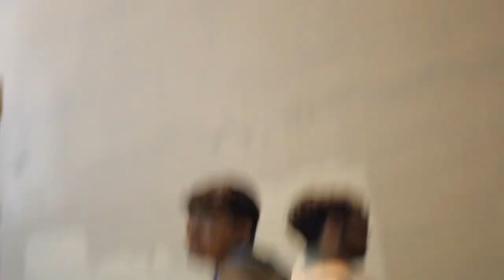SiahThyLegend & J J L - WE'RE NOT DANCERS (Official Music Video)